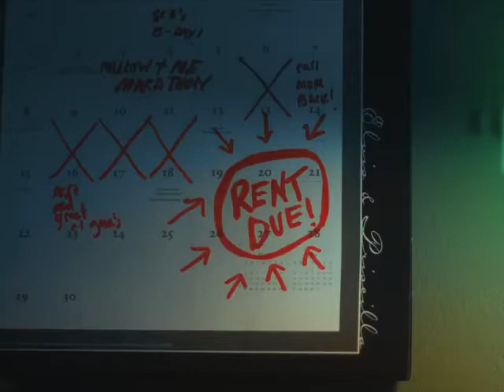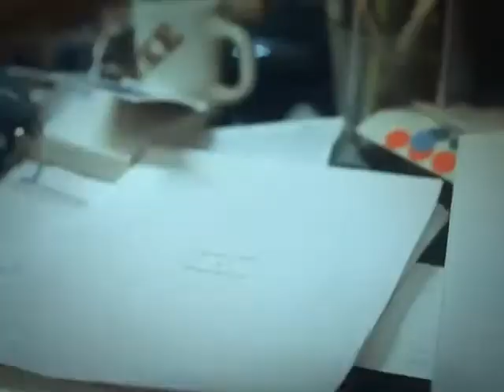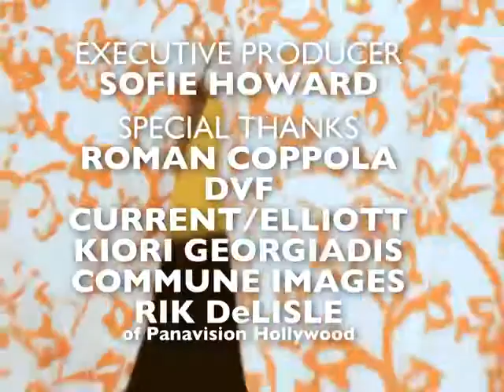Diane Von Furstenberg for Gia Coppola's short movie